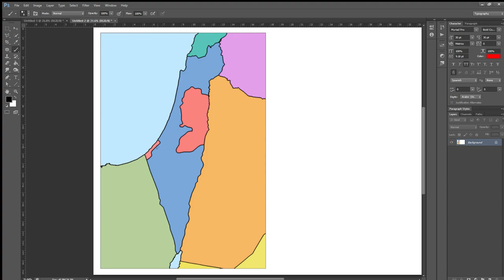GARABATOS SOBRE LA SITUACIÓN EN ISRAEL.